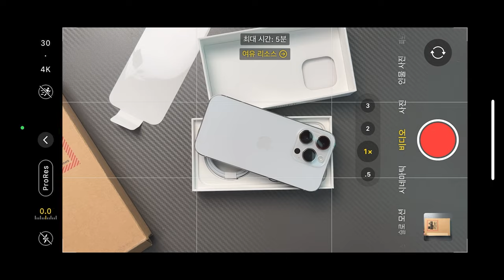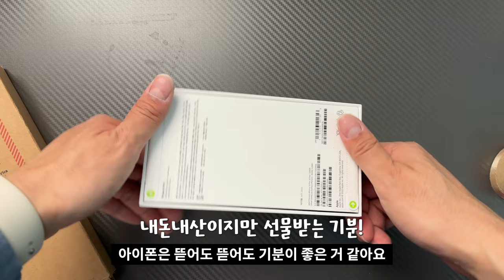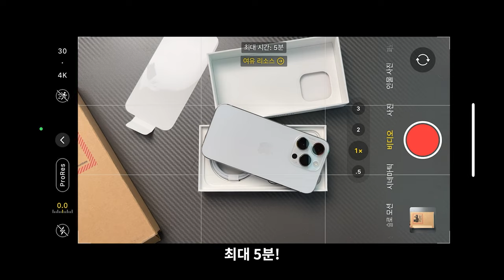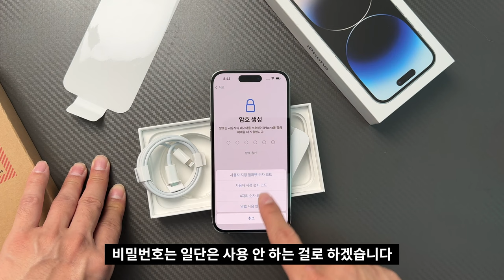(4K)📱[리뷰] 애플 아이폰14프로로 촬영한 아이폰14프로 실버 언박싱 | ProRes 항공샷 스마트폰 핸드폰 스마트폰카메라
아이폰14프로 실버를 보여드리기 위해 이번 영상을 준비해봤습니다!
정말 언박싱만 하는 언박싱 리뷰! 지금 바로 시청해주세요!

아이폰을 쿠팡에서 로켓배송으로 받아보세요!